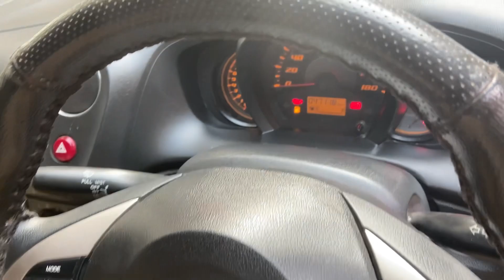New car collection in Kolkata/pihu car world 7044030488 Amaze ,finance available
PIHU CAR WORLD -Stock -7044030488 📞☎️
(List price final )

1.i20 magna crdi 2012 Rs 210000/
2.Etios g 2011 Rs 185000/
3.Grand i10 era 2014 Rs 255000/
4.Estilo LXI 2010 Rs 125000/
5.Wagnor vxi 2014 Rs 250000/
6.Ritz vxi 2012 Rs 165000/
7.Audi Q3 2012 Rs 800000/
8.Alto K10 LXI 2014 Rs 175000/
9.Kuv k2 2018 Rs 270000/
10.Amaze 2014 Smt Rs 260000/
11.kwid rxt 2016 Rs 215000/
12.Alto 800 LXI 2014 Rs 175000/
13.Tuv T8 2017 Rs 530000/
14.Bolero ZLX 2013 Rs 355000/
15.Bolero sle 2016 Rs 510000/
16.Wagnor vxi 2013 Rs 240000/

Location -Pihu Car World
VIP Rd, Tegharia, Baguiati, Kolkata, West Bengal 700136